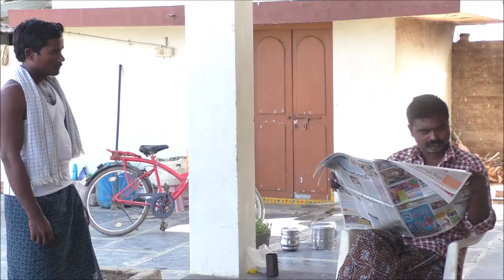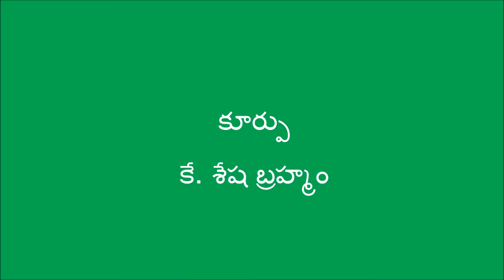Natural Farming Success Story _Prakasam